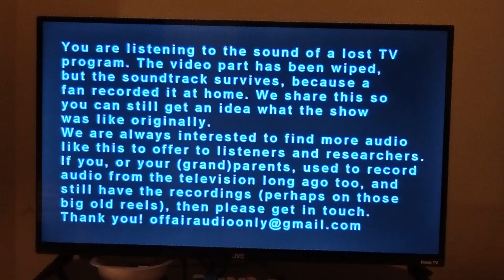classic comedy from the late Harry worth.mony to burn episode